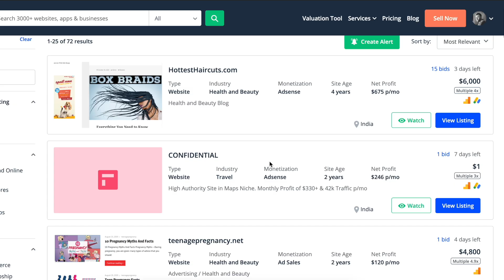BUY OR START A NICHE BLOG FROM SCRATCH? [8 MONTHS AFTER DOING BOTH]